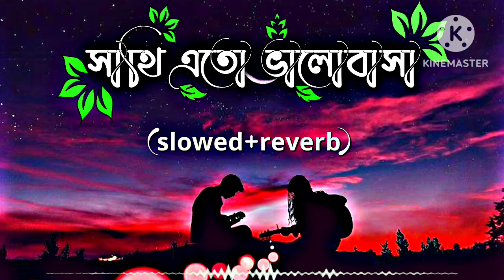Sathi Eto Valobasa Tumi Dile Amay 💕 সাথী এত ভালোবাসা তুমি দিলে আমায় l Cover Song l Ariyoshi l 2023 l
Sathi Eto Valobasa Tumi Dile Amay l Sathi Eto Valobasa Tumi Dile Amay l Cover Song l Badshah The King l Ariyoshi Synthia l 2022 l

Song :  Sathi Ato Bhalobasa Tumi Dile Amay
MOVIE : BADSHA THE KING (2004)
DIRECTOR : SANKAR ROY
CAST : Prasenjit Chatterjee, Koyel Mullick, Anamika Saha, Rajesh Sharma, Labony Sarkar, Subashis Mukherjee and others.

sathi eto valobasa tumi dile amay

sathi ato valobasa dile amay

sathi eto bhalobasha tumi dile amay

saathiya to bhalobasha tumi dile amay

sathi ato valobasa tumi dile amay

sathi ato valobasa